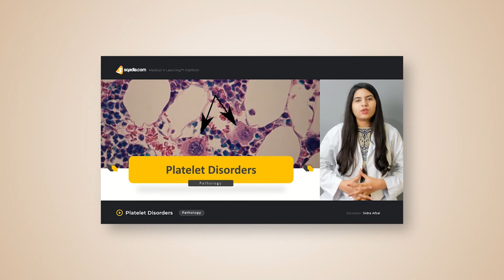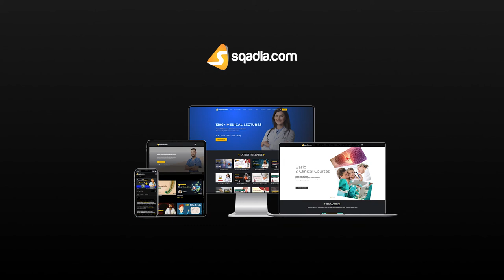Platelet Disorders | Pathology Promotion Video | Medical Education | V-Learning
A patient named Roger presented with severe bruising on his legs. Upon the case study of Roger, physicians came to know that his platelet count is not normal. The abnormal platelet count indicated that he is suffering from platelet disorder. To identify which types of platelet disorders Roger was suffering, we at sqadia.com made a lecture on Platelet Disorders.

Lecture Duration - 00:53:59

This Platelet Disorders lecture is the focus of Pathology online course at sqadia.com. In this V-Learning™ medical students are made understandable about the Pathology of thrombocytopenia and types of thrombocytopenia. Moreover, hemolytic-uremic syndrome, hereditary and acquired qualitative platelet disorders are also discussed along with thrombocytosis.

Platelets are very small cells that are an important part of the clotting process to stop bleeding. This platelet disorders pathology lecture tells that platelet disorders may result from insufficient production, excessive destruction or impaired platelet function.

Next on, information is provided about the thrombocytopenia in this platelet Pathology lecture. In thrombocytopenia, platelet count is under 150,000/ml. The causes of thrombocytopenia are discussed in detail.

After that, Pathology of idiopathic thrombocytopenic purpura is made understandable with the help of histological slide. A variety of drugs are highlighted that causes drug-induced thrombocytopenia. The Pathogenesis of drug-induced thrombocytopenia is also discussed in this medical student platelet disorders lecture.

This is followed by neonatal thrombocytopenia which can be inherited or acquired. The other thrombocytopenic disorders educated in this medical platelet disorders lecture include pregnancy-associated thrombocytopenia, posttransfusion purpura, and thrombotic thrombocytopenic purpura.

Proceeding onward, hemolytic-uremic syndrome comes into consideration that is a thrombotic microangiopathy that resembles TTP, but its Pathogenesis is entirely different.

1300+ Medical Courses Lectures.

Another disease explained in this medical Pathology platelet lecture is splenic sequestration of platelets. This syndrome includes sequestration of platelets in the spleen.

Medical students are also educated about the hereditary disorders of platelets along with acquired qualitative platelet disorders.

Lastly, in this platelet disorders lecture, light is shed on thrombocytosis. In this disorder, excessive number of platelets are observed in the Blood.

sqadia.com has also made a brief Platelet Disorders Animation for you through which you can get an easy overview of what disease Roger´s case study is about.